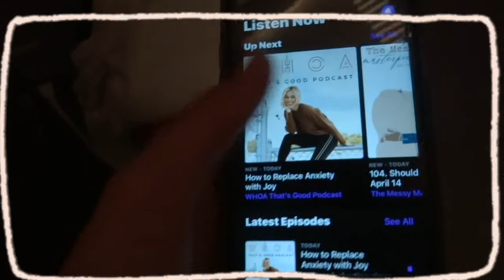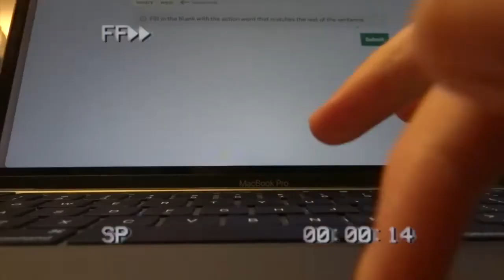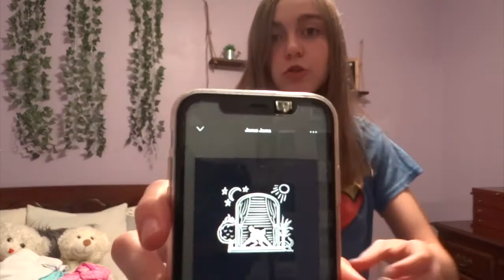Productive Day in My Life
Back with another vlog!! This day was filled with work, lots of talking, and some fun times!